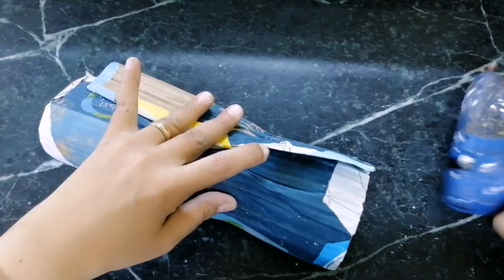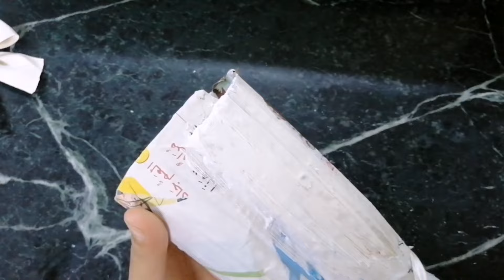أفكار ديكور عبقرية من برطمان زجاجي اصنعها بنفسك الان النتيجة مذهلة وتحدي/recycling ideas /diy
النهارده بامر الله هنتعلم طريقة مبتكرة لإعادة تدوير  دلو بلاستيك وعمل ديكور راقي جدا بأقل تكلفة ممكنة وأسهل طريقة . يتم توضيح الخطوات بوضوح
 الفيديو يسلط الضوء على أهمية إعادة التدوير ودوره في تقليل النفايات ، مع تقديم نصائح عملية لتنفيذ الأفكار بمواد بسيطة ومتاحة في المنزل
اتمني انكم تدعموني وتشجعوني وتشتركوا ف القناه وتفعلوا زر الجرس
ألف شكر لدعمكم ❤️❤️❤️
إعادة تدوير ستدهشك 💪أفكار وحيل عبقرية سهلة وسريعة وعملية جدا النتيجة مذهلة /recycling ideas /diy
أفكار وحيل عبقرية 🎉سهلة وسريعة وعملية جدا من حاجات كلنا بنرميها النتيجة مذهلة/recycling ideas/diy
هلال رمضان 2024🎉 بشكل جديد وحصررري بأقل تكلفة النتيجة مذهلة/recycling ideas/تجهيزات رمضان ٢٠٢٤
ديكورات رمضان 2024 🎉🎉عندك علب قديمة عندك كنز هتنبهرو وتحدي /recycling ideas/فوانيس رمضان 2024
تجهيزات رمضان 2024 🎉🎉هتغيري وتجددي  ديكورات بيتك ببلاش النتيجة مذهله /recycling ideas/diy
مدفع رمضان 2024🎉تجهيزات رمضان 2024
رمضان 2024, تجهيزات رمضان ٢٠٢٤، تجهيزات رمضان 2024,ramadan decorations ideas
" اعادة تدوير النفايات افعلها بنفسك الان /recycling ideas /plastic pottle craft ideas
مدهش! فكرة إعادة التدوير الفائقة
افكار-إعادة-التدوير#إعادة-التدوير#الأفكار-الحرفية
إعادة-تدوير-البلاستيك#أفضل-أفكار-إعادة-التدوير
أفكار-DIY#إعادة-تصميم-الأفكار
أفكار-إعادة-التدوير-للمستقبل
إعادة-تدوير-الأفكار-التجارية
أفكار-إعادة-التدوير-للمشاريع
أفكار-إعادة-التدوير-لديكور-المنزل#إعادة-التدوير
ملاعق-بلاستيكية-أفكار-إعادة-التدوير
نصائح-إعادة-التدوير
أفضل-الأفكار-التجارية-لإعادة-التدوير
أفكار-أعمال-إعادة-تدوير-النفايات
أفكار-أعمال-إعادة-التدوير-الرائعة
عالم-اعادة-تدوير-النفايات#المخلفات#القمامة
# الأشياء القديمة#اشياء_لم_تكن_تعلمها
اعادة-تدوير-الأشياء-القديمة-بطريقة-سهلة-وبسيطة
كيفية-اعادة-تدوير-الأشياء-القديمة
اعادة-تدوير-النفايات#تدوير-النفايات
صنع-اشياء-كثيره-من-النفايات#عالم-اعادة-التدوير
كيفية-التخلص-من-المخلفات-بشكل-خضر
افعلها-بنفسك#اعادة-تدوير-ستدهشك
diy-gift-box-ideas
اعادة-تدوير-الاشياء-القديمة
diy-projects#
اعادة-تدوير-البرطمانات#اختراعات
how-to-make-box
Diy-gift-box#handmade-gift-ideas
easy-diy-gift-ideas#Diy-gift-ideas
،أعمال-يدوية#اعاده-التدوير
do-it-yourself#diy-with-me
Hand-Crafted#plastic-recycling-business plastic pottle craft ideas, recycling plastic plastic-pottle-recycling#recycling-project handmade-hero
handmade-easy
عمل-ديكورات-المنازل-البسيطة
صنع-ديكورات-المنازل-البسيطة
wall-hanging-craft-ideas
cardboard-crafts-wall-hanging
sam-cardboard-crafts
cardboard-crafts-easy
diy-cardboard-crafts#home-decor
home-decor-haul#diy#home-decor-ideas
diy-crafts-for-home-decor-ideas
home-decor-diy
#5-minute-crafts-home-decor
home-decor-craft-ideas
amazon-home-decor-haul
home-decor-items
diy diy-crafts#d-i-y#diy-room-decor
diy-projects#diy-wife#diy-home-decor
Cardboard-crafts#crafts-with-cardboard
quee n#little-diy#diy-craft
diy crafts-with-paper#paper-diy
Amazing-craft-ideas
home-decorating-ideas-for-summer
Home-decorating-ideas
home-decor-ideas#do-it-yourself
diy-with-me#how-to-make#DIY
Diy-ramadan-decoration
diy-decoration-ideas-for-ramadan
Wall-decoration-ideas-for-living-room
Diy-deco#paper-crafts#design
diy-decoration-ideas-for-eid
Diy-decoration-ideas
Decoration-salon-2023#useful-things
recycling_project hand-crafted
diy_recycled_craft-ideas
أشغال يدويه#اعاده التدوير#ديكور المنزل
صناعات يدويه#مشروعي#هاند ميد#أعمال يدوية